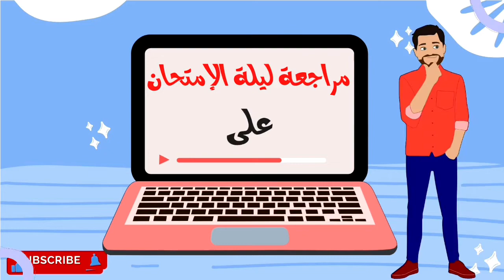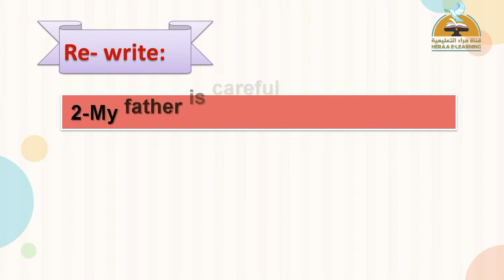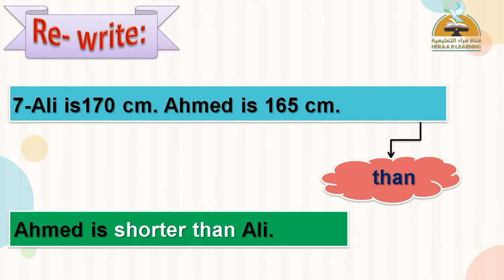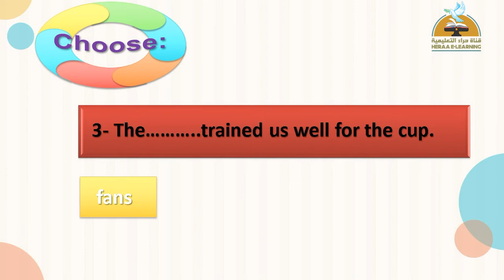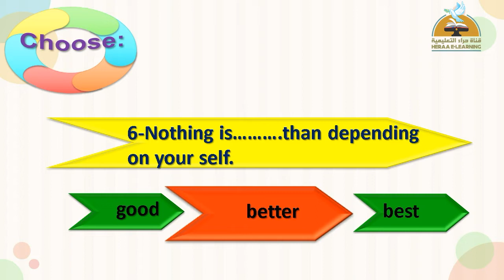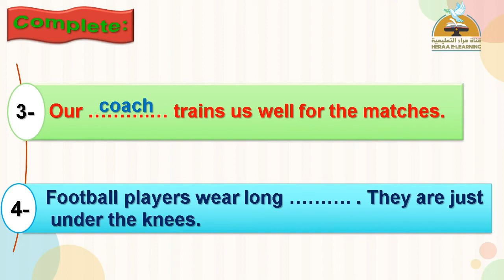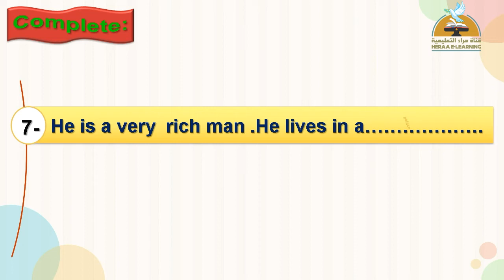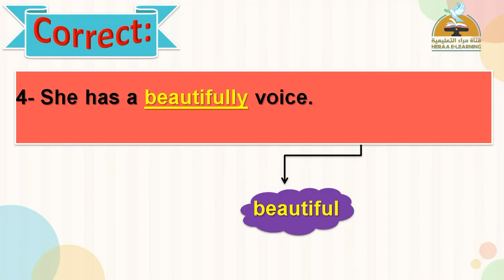Smart | revision of march | قناة حراء التعليمية | أولى إعدادي